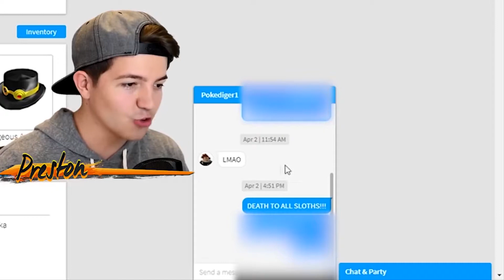6 Youtubers Who GOT HACKED LIVE! (SSundee, Jelly, DanTDM)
6 Youtubers Who GOT HACKED LIVE! (SSundee, Jelly, DanTDM) Now in todays video we're taking a look at 6 youtubers who got hacked live ssundee ssundee among us ssundee minecraft SSundee EH Moments Best Of SSundee ssundee best moments funny ssundee fortnite ssundee insane craft and make sure to watch this video until the end because you'll see the clip of ssundee getting hacked live!